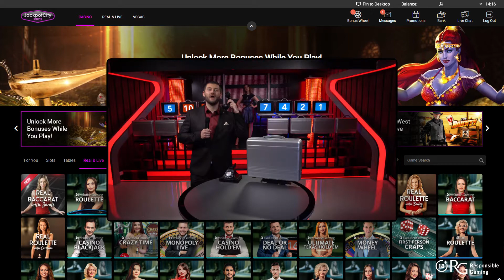Enjoy Thrilling Features Available In the JackpotCity Casino Lobby | 18+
Find out about incredible deals that could potentially be waiting for you in the JackpotCity Casino Lobby! From thrilling Tournament games, daily promotions and spinning your Bonus Wheel - Enjoy all JackpotCity Casino has to offer.

We support Responsible Gaming. 18+ only.